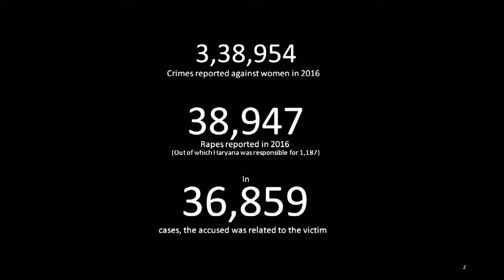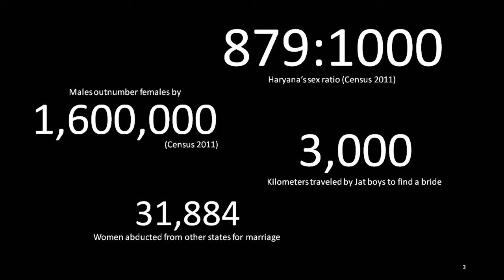"Adjust your lens to focus on the positive" - Valerie Pinto@TEDxJMC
Speaking at TEDx on International Women's Day 2019, Weber Shandwick India CEO Valerie Pinto outlines how making a conscious choice to see things in a different light can be instrumental in bringing about change personally, professionally and communally.